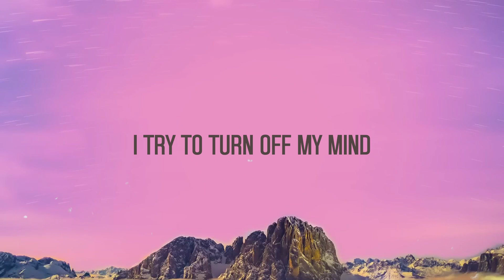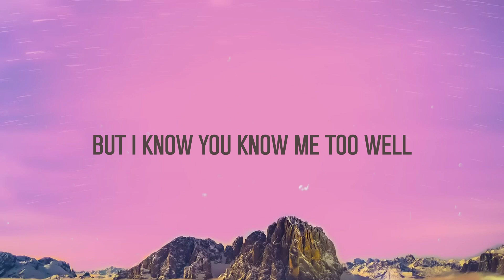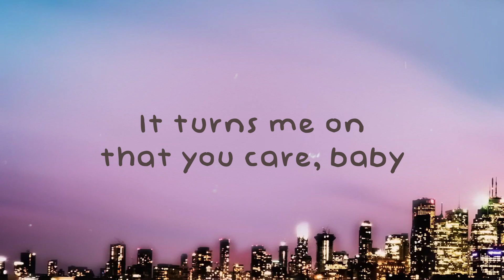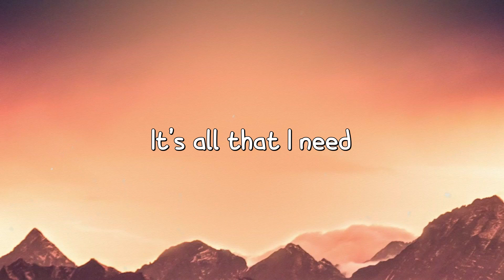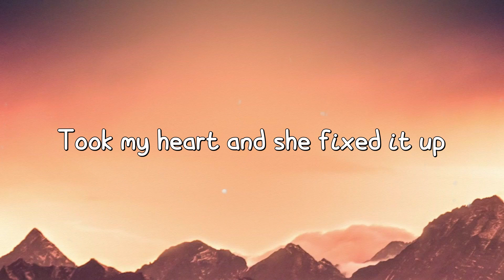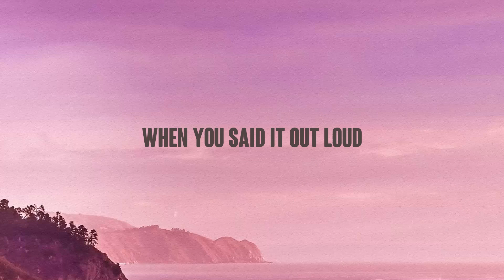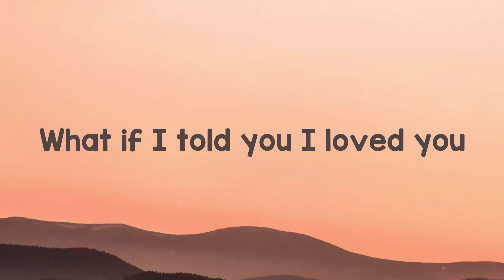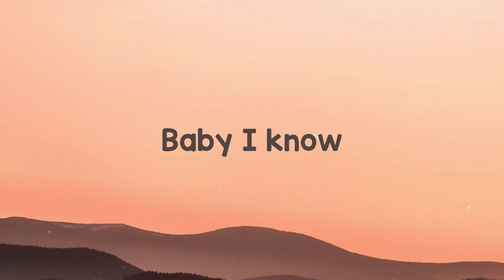Fake A Smile - Alan Walker, salem ilese {Lyrics Video} 🏔